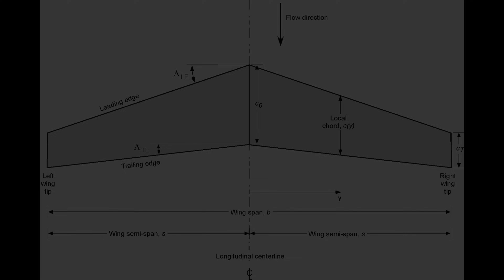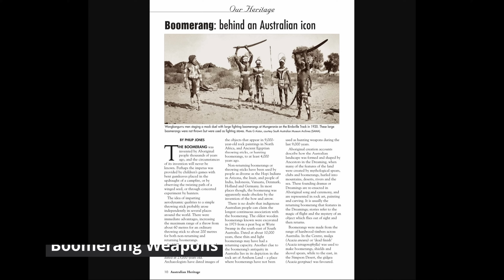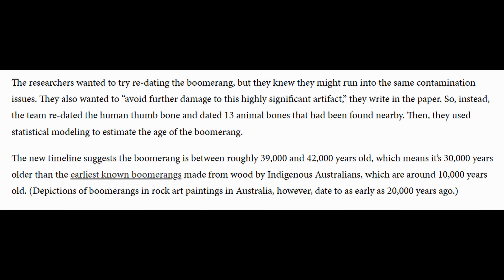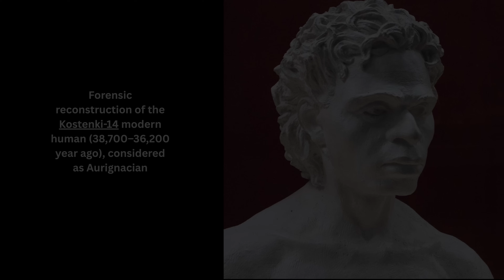Archaeologists Stunned by 40,000 Year-Old Mammoth Tusk Boomerang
What if the history of the boomerang didn't start in Australia? A stunning archaeological discovery in a Polish cave has revealed the world's oldest boomerang, and it's rewriting our understanding of Ice Age technology and culture. Carved from a woolly mammoth's tusk an incredible 40,000 years ago, this artifact is much more than a simple weapon.

Join us on Documentify TV as we explore the secrets of the Obłazowa Cave boomerang. We'll look at the advanced Aurignacian people who made it, the evidence that it was an effective long-range hunting projectile, and the mysterious clues—like red ochre and a ritual burial—that suggest it was also an object of profound symbolic importance. From the Ice Age to Ancient Egypt, the story of the boomerang is far more complex than you ever imagined.

SOURCES & FURTHER READING:
Haaretz Article:
"The Earliest Boomerang Was Made in Poland—and It’s 40,000 Years Old"

Scientific Paper:
Talamo S, Casaccia N, Richards MP, Wacker L, Tassoni L, Nadachowski A, et al. (2025). Boomerang and Bones: Refining the Chronology of the Early Upper Paleolithic at Obłazowa Cave, Poland. PLOS ONE, 20(6): e0324911.

PHOTO CREDITS:
Obłazowa Cave Boomerang:

Mammoth Bone Hut Reconstruction:
Originally uploaded by Hughcharlesparker (English Wikipedia)

Prof. Sahra Talamo (center), with Prof. Paweł Valde-Nowak (left) and Prof. Adam Nadachowski (right):
Talamo et al., CC-BY 4.0

Talamo et al., PLOS ONE (2025)